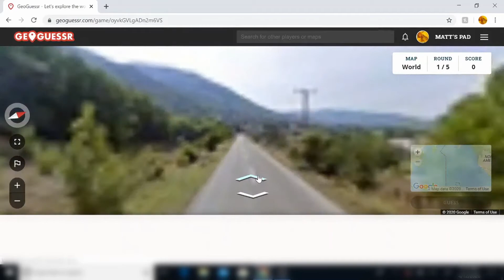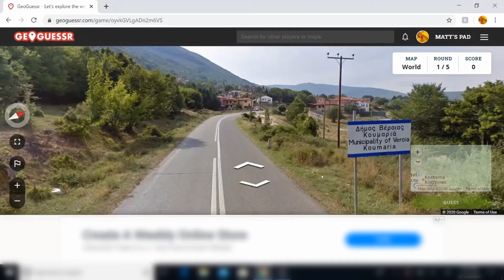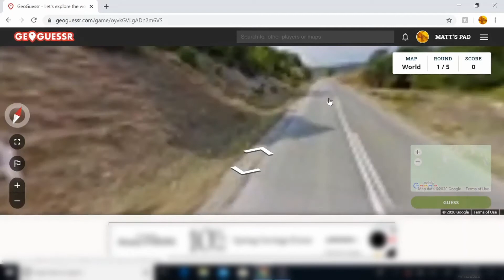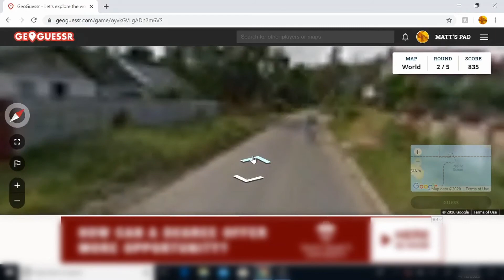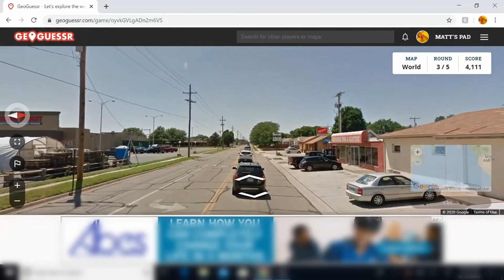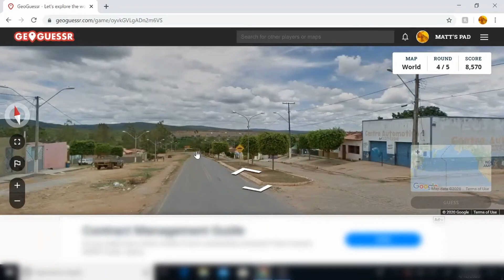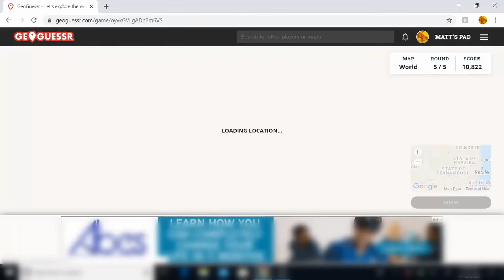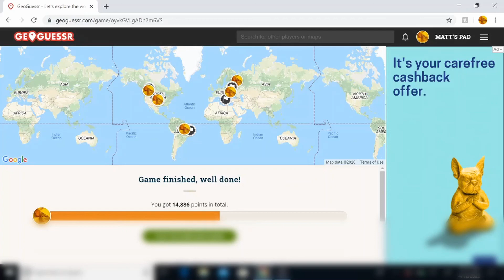Where In The World Am I? GeoGuessr Fun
In this video you can see if I get 25, 000 points in Geoguessr.